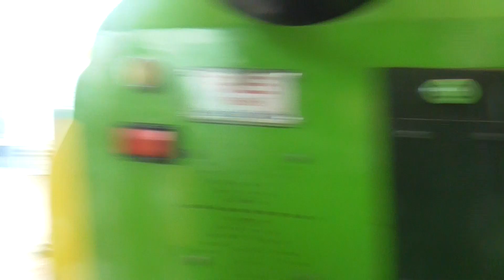Northern Leisure Dino Ranger Kiddie Ride [POV]